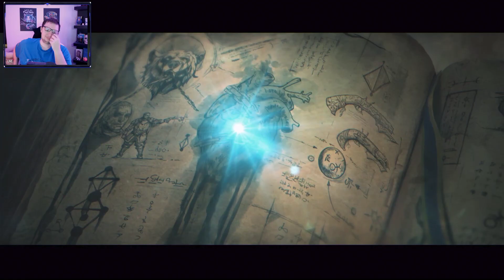Total War: Warhammer III Kislev Playthrough Part 6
This video is a part of my Total War: Warhammer III Kislev  Playthrough  (Very Hard) series that I streamed on my twitch channel.